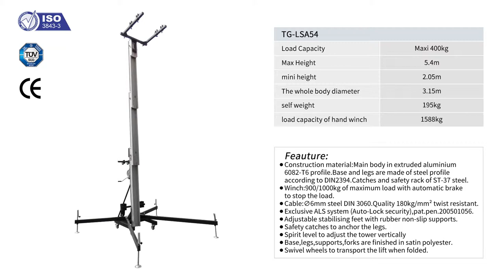TourGo Speaker Lifting Tower, Truss Lift Stand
Max height 5.4m, max load 400kg, for hanging speaker and lift truss structure